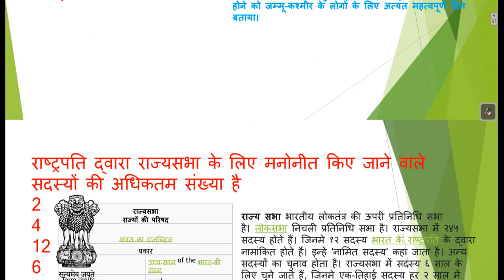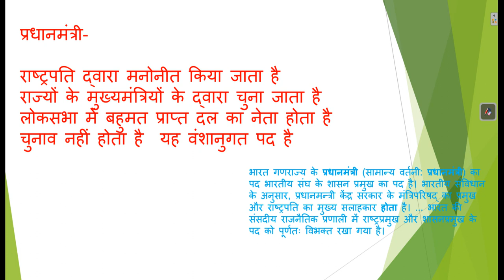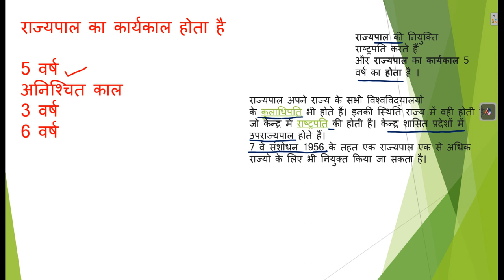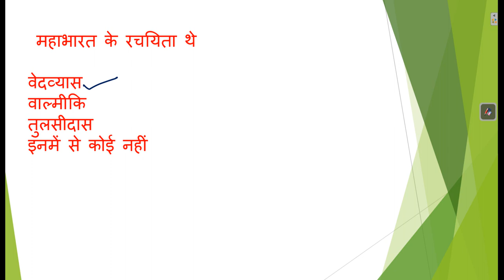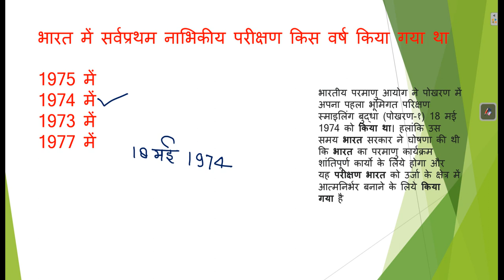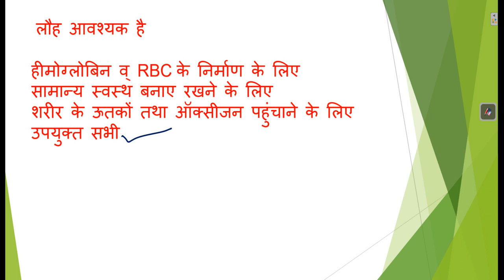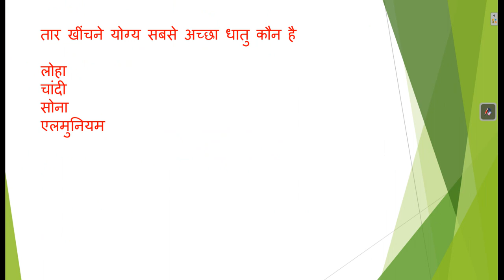सामान्य ज्ञान प्रैक्टिस सेट 14,Q-1 से 20 तक क्वेश्चन ,BY nandlal maurya alp